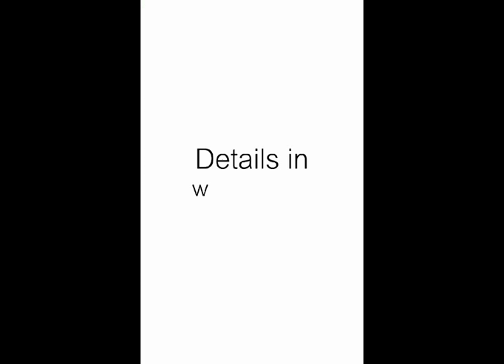推廣女郎, PROMOTION GIRLS, COSPLAY GIRLS,印啦啦隊服,啦啦隊服價格,訂啦啦隊服,啦啦隊服專門店,啦啦隊服網,啦啦隊制服來樣訂造